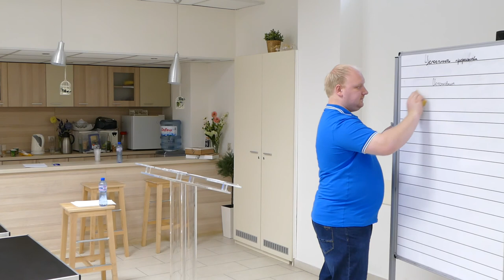Пророческий Евангелизм часть 7